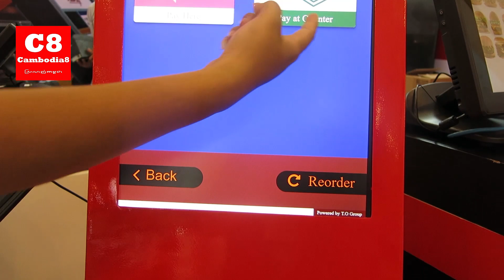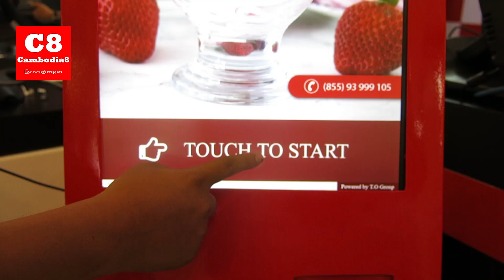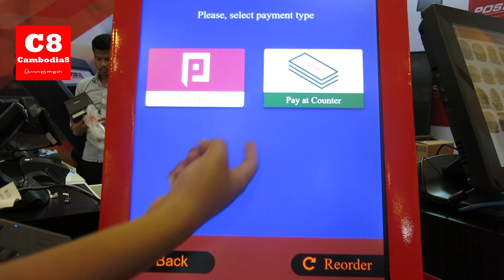អស្ចារ្យ!កូនខ្មែរអាចបង្កើតម៉ាស៊ីនបញ្ជាទិញផលិតផលដោយស្វ័យប្រវត្តិ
ការប្រើប្រាស់បច្ចេកវិទ្យា​នៅក្នុងអាជីវកម្ម ធ្វើឱ្យការគ្រប់គ្រង​និងប្រសិទ្ធិភាពការងារ​ទទួលបានផលចំណេញ​ច្រើន​ ធ្វើឱ្យអតិថិជន​ពុំមានការធុញទ្រាន់ក្នុងការរងចំា​។